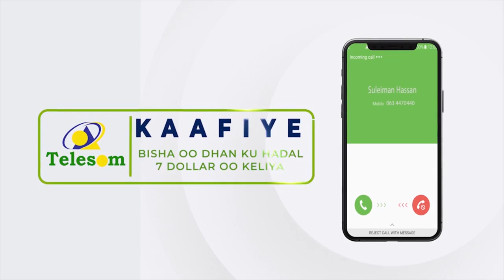Afartii xubnood ee Komishanka Cusub ee Doorashooyinka Qaranka oo Madaxweynaha hortiisa lagu dhaar...